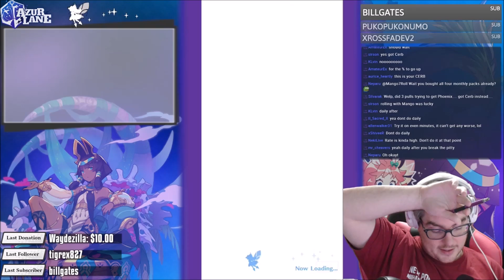$230 VS Cerberus, Naveed And Verica!! Whaling For Waifu Dragons Part 2